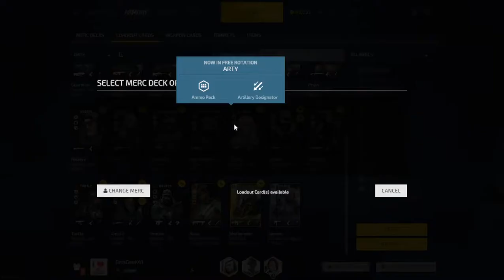DIRTY BOMB - FPS EXPLOSIF !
Buy the latest games with the credits earned!